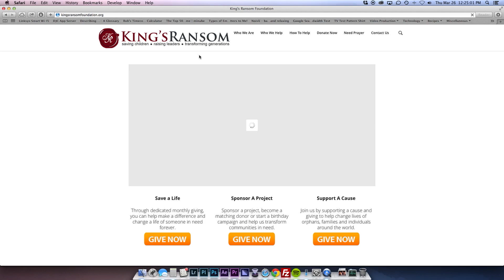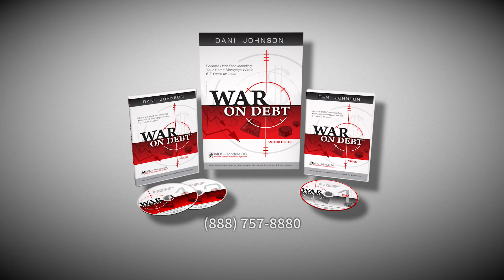Client Interviews: Mike Gibson And Tim & Laura Peffer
1XpaILp

What does it take to be successful? And more than that, WHO can be successful? The truth is, with the right mindset and skills, anyone can succeed! You don't have to be "lucky" or a genius, ordinary people can become raging successes... yes, even YOU. Curious? Then don't miss this episode of The Dani Johnson Show for Dani's interviews with three very special guests, Mike Gibson and Tim & Laura Peffer, who share their personal strategies for success!